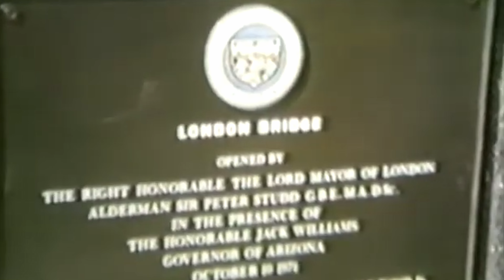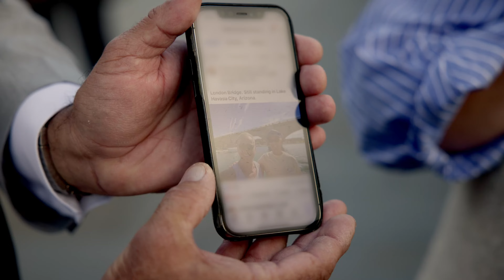The man who bought THE WRONG LONDON BRIDGE??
London Bridge, an icon of London, with its neo-gothic towers and bridge deck that goes up and down to let shipping pass through.. hang on, that's NOT London Bridge!

But did Robert McCulloch, the American chainsaw magnate who bought the old Victorian London Bridge and shipped it block by block to Lake Havasu City, Arizona, really think he was buying Tower Bridge?

We gave his grandson, Michael McCulloch – on a visit to the modern day London Bridge – the chance to address once and for all one of London's most enduring myths.

We also hear from Cal Sheehy, mayor of Lake Havasu City, on the impact London Bridge has had on his hometown, and from our own Chris Earlie, director of Tower Bridge, on why people so often mix up London Bridge and Tower Bridge.

London Bridge and Tower Bridge are two of the five Thames crossings owned and maintained by our 900-year-old charity – at no cost to the taxpayer.

We spend around £10m every year on ensuring our five bridges are in tip-top condition for the tens of thousands of people who cross them every day. As well as London Bridge and Tower Bridge, we also own and look after Southwark Bridge, Millennium Bridge and Blackfriars Bridge.

City Bridge Foundation also supports London’s communities by awarding over £30 million a year to charities across the capital. We literally and metaphorically bridge London, connect its communities and invest in its future.